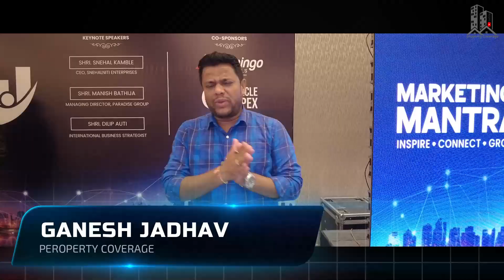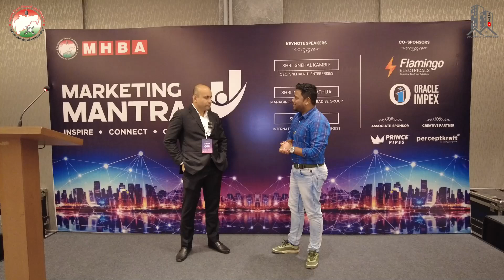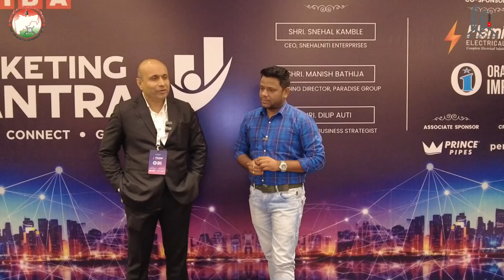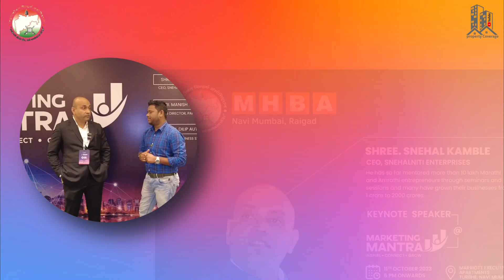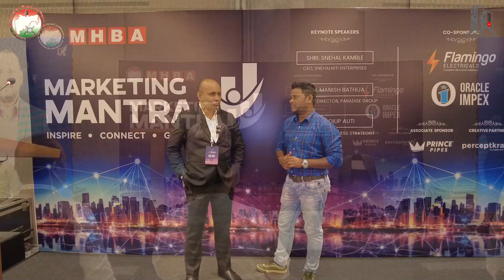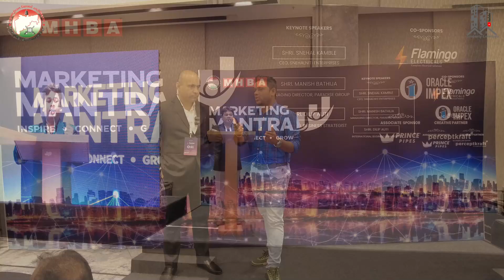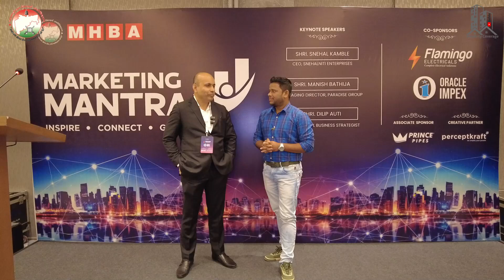Marketing mantra by MHBA at Navi Mumbai